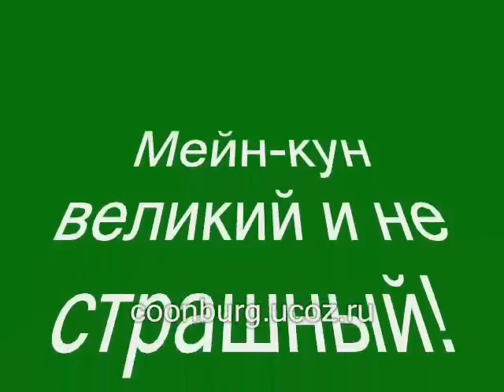цейс великий и ужасный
Осторожно! Панк-рок! Маленькая девочка тискает огромного страшного кота. Кот мягко, говоря, не очень доволен и все это под тяжелый рок!